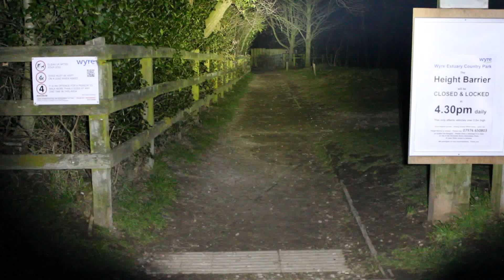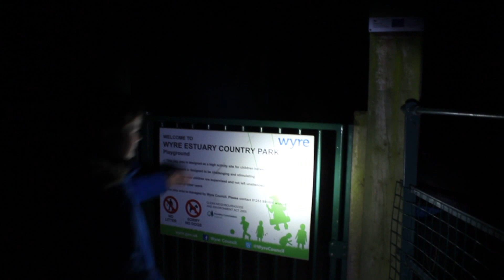Turbo! Fenix TK70 at 2200 lumens!!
apologies for the shakiness